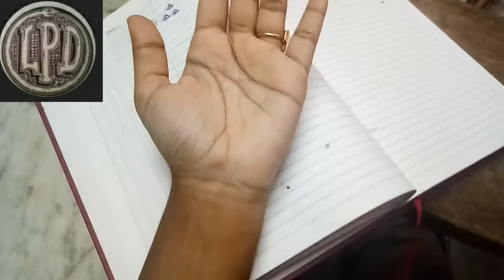Mehndhi Basic Beginners Tamil tips and tricks | Lpd ideas | Mandala henna | rs. 10 simple | red base